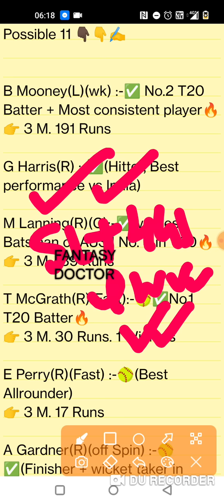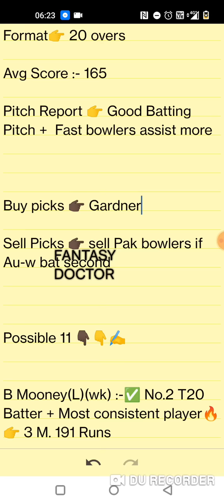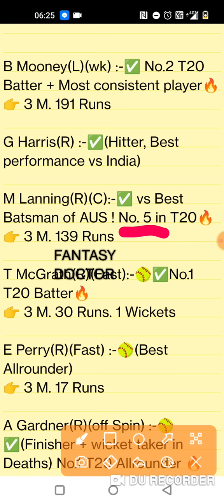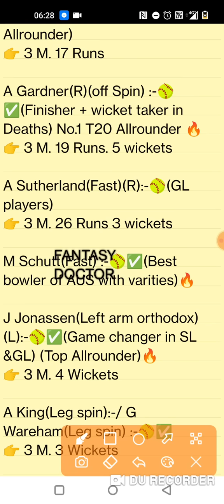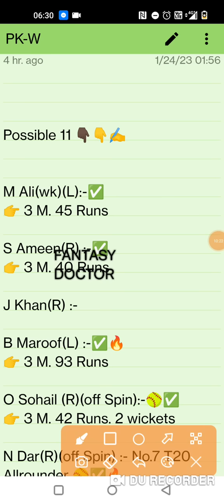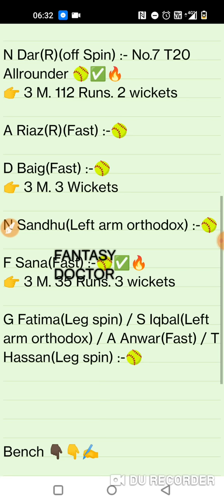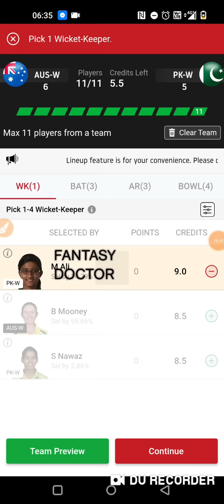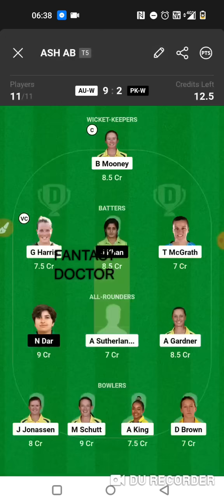au-w vs pk-w, au w vs pk w dream11, Aus-w vs Pak-w, Dream11, au-w vs pk-w team, ind vs nz, au-w pk-w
Au-w vs pk-w,au-w vs pk-w Dream11 winning team,Aus-w vs Pak-w,Aus-w vs Pak-w team,australia women vs Pakistan women,au-w vs pk-w T20,au-w vs pk-w 1st T20,au-w vs pk-w Dream11,au w vs pk w,au-w vs pk-w live,pk-w vs au-w,au-w vs pk-w gl teams,au-w vs pk-w rank 1 team,au-w vs pk-w Dream11 best team,Dream11,Dream11 me rank 1 kaise laaye koi tarika,how to Play Dream11,cricket,vision11 team,Ind vs nz,ind vs nz 3rd odi,ind vs NZ Dream11,India vs newzealand,GL